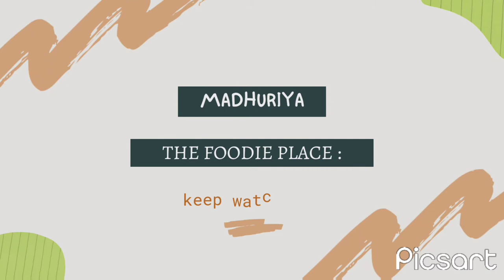Farasbi Chi Bhaji { French Beans} | फरसबी ची भाजी | Madhuriya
नमस्कार.
मी आपल्याला आपल्या
Madhuriya Food Channel च्या
माध्यमातून झटपट व कमी साहीत्यतुन सोप्या पद्धतीने  कश्या प्रकारे Recipe करतायेतील हे दाखवण्याचा
प्रयत्न केला आहे.